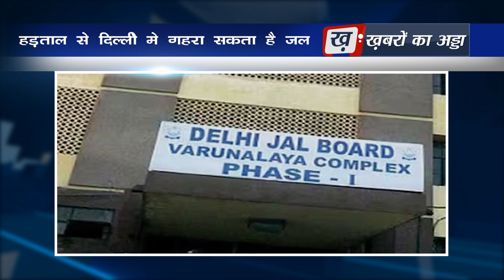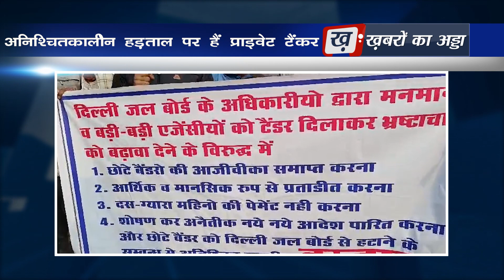Chhattapur Delhi Jal Board लगे हाय हाय के नारे, Kejriwal ने रोके टैंकर मालिको के पैसे